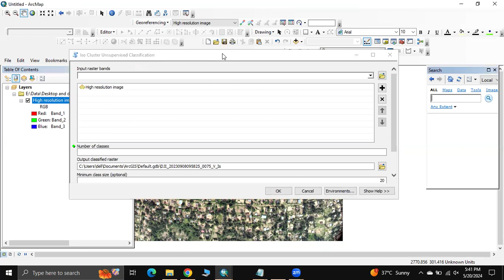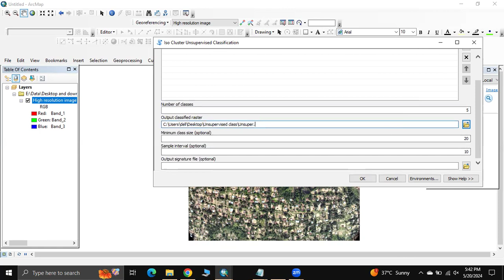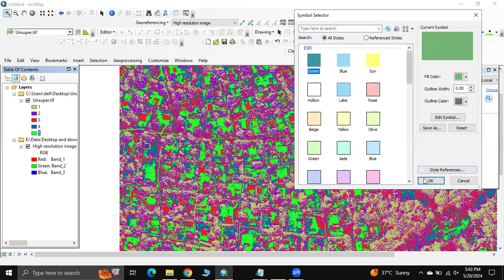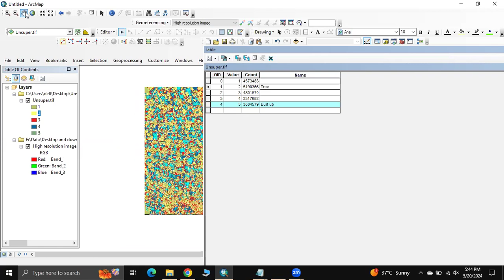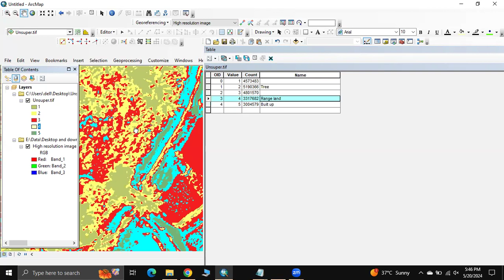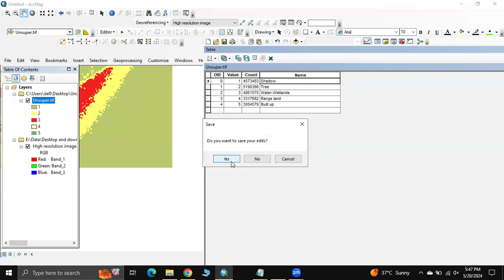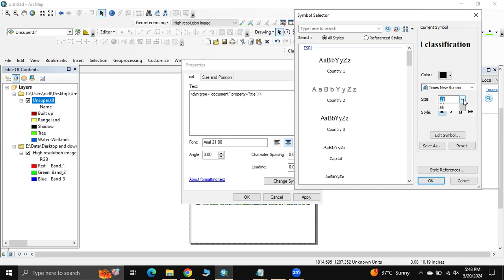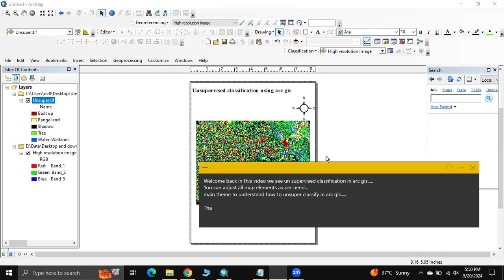How to do unsupervised classification in ARC GIS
In this video, we walk you through the steps to perform unsupervised classification in ArcGIS. This technique is ideal for identifying and categorizing patterns in raster data without prior knowledge of the classes. Whether you're analyzing land cover, vegetation, or any other spatial data, this guide will help you get started.